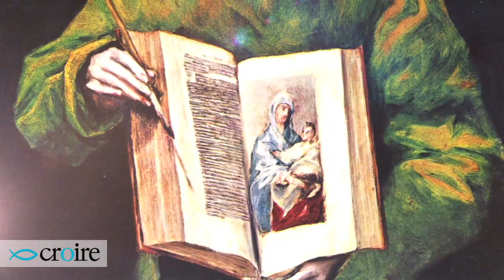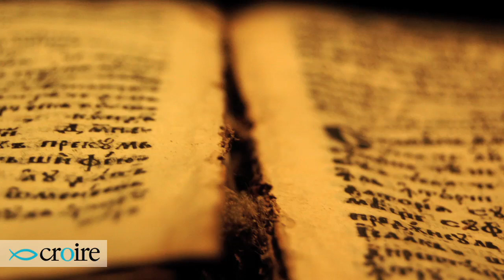Saint Luc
Luc, médecin, est un compagnon de saint Paul. Il est considéré comme l'auteur du troisième évangile et des Actes des Apôtres. Le premier livre raconte la vie, l'enseignement et la mort de Jésus. Les Actes des Apôtres dressent le tableau de la communauté chrétienne naissante et racontent les voyages missionnaires de Paul.